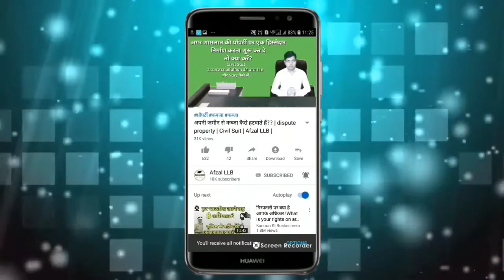इरादतन हत्या का प्रयास का केस | Non-intentional murder attempt | Afzal LLB